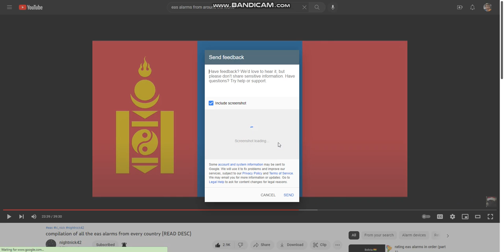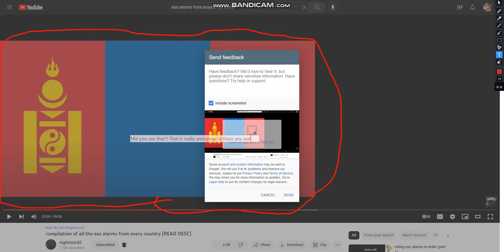YouTube feedback glitch I found in YouTube